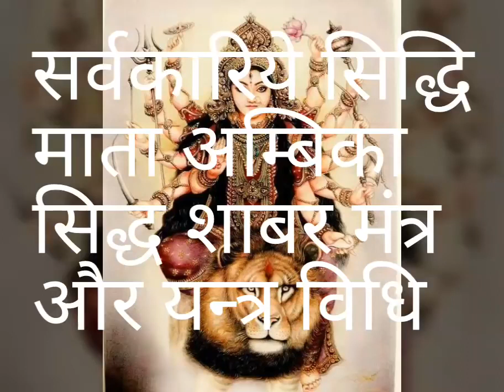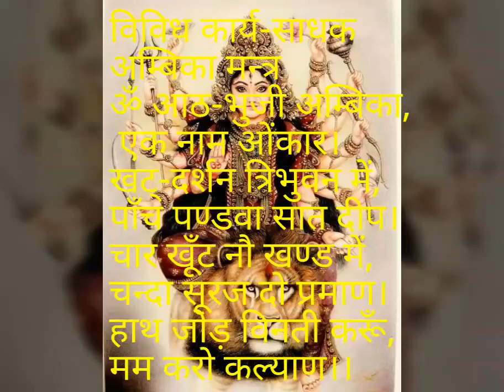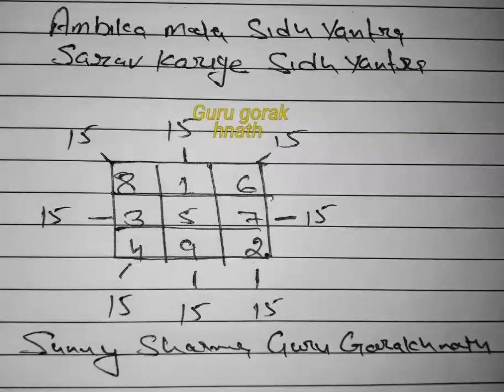सर्वकार्य सिद्धि माता अम्बिका का सिद्ध यंत्र तंत्र मंत्र दुख दिलिद् नाश करता है